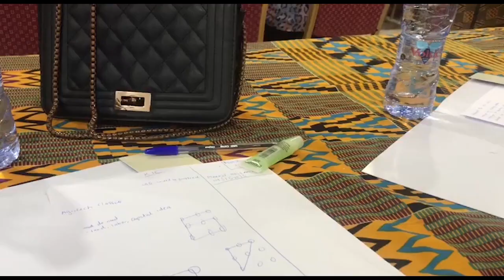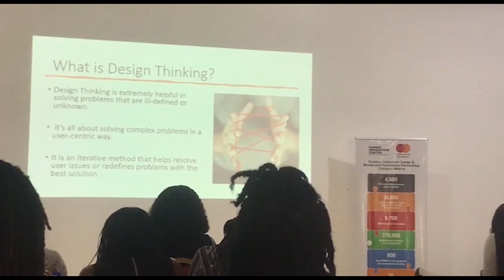Pursuing Agribusiness with free funding